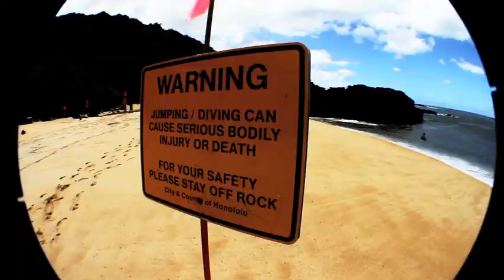Haole Boys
New Project